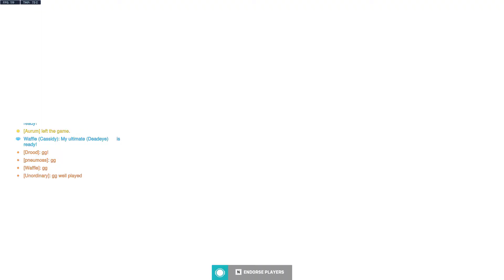Overwatch 2 Deathmatch Gameplay 6 (No Commentary)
Playing as Cassidy on Deathmatch.